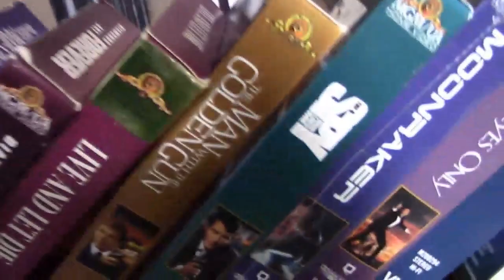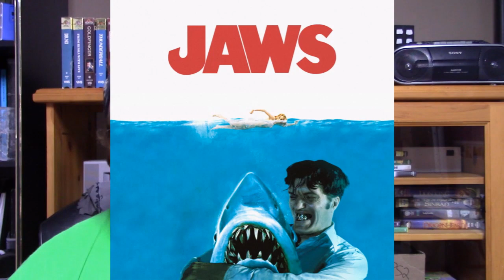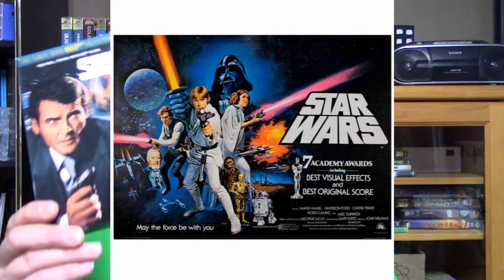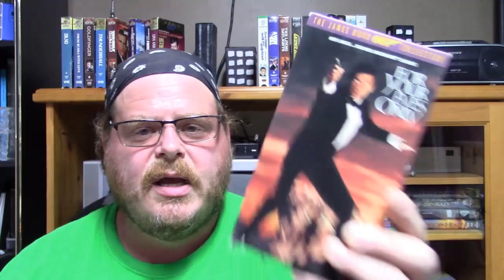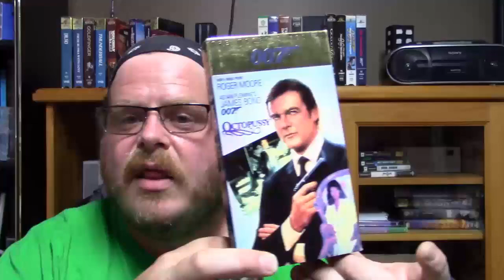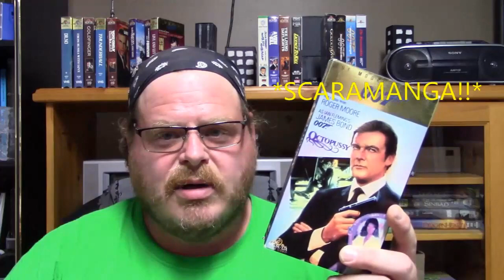VHS AF - Bond Movies pt 3 Roger Moore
The third chapter in my 007 marathon - the middle five films of Roger Moore's seven film James Bond run. Yes, these reviews are mostly off the top of my head...and yes the production values aren't great here... still hope it might inspire you to watch a few of these movies!